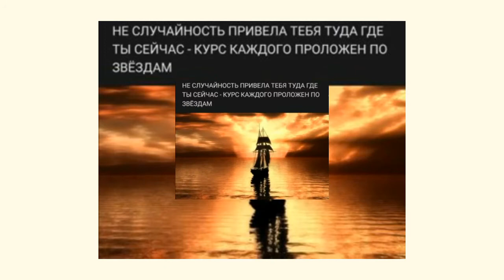3️⃣Слово 🔝 Guru 0️⃣9️⃣АпокалипсИs@ ZohaR 🎼Язык БОГ@ ПолитикаИнновацииСоциУма БогДействует ЧерезЛюдей